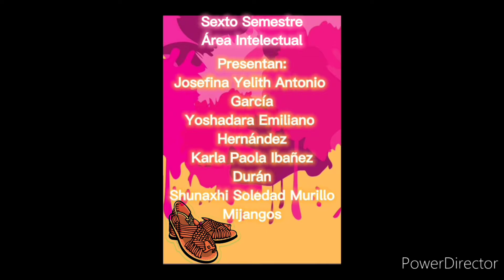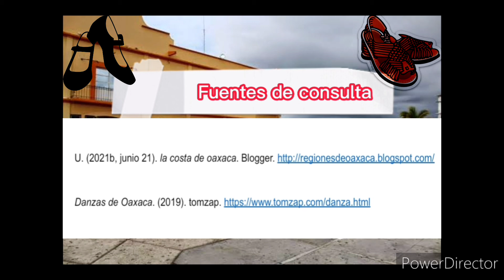Región de la Costa - Taller de Danza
Evidencia del Taller de Danza, Sexto Semestre Área Intelectual de la Escuela Normal de Educación Especial.

Nota: no contamos con los derechos de autor de la música pero fue utilizada con fines académicos.